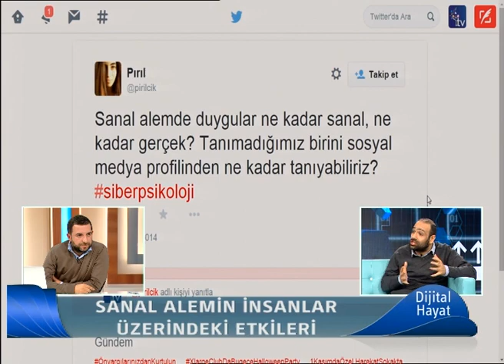Sanal Alemin İnsanlar Üzerindeki Etkileri - Dijital Hayat 6. Bölüm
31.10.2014 Dijital Hayat programında Sayın Yalçın Arı ve Sayın Mehtap Kayaoğlu ile yapmış olduğumuz "Sanal Alemin İnsanlar Üzerindeki Etkileri" isimli sohbetimizden görüntüler.

Dijital Hayat programı, sunucumuz Bilal Eren ile her cuma saat 19:00'da Cine5 ekranlarında sizlerle.